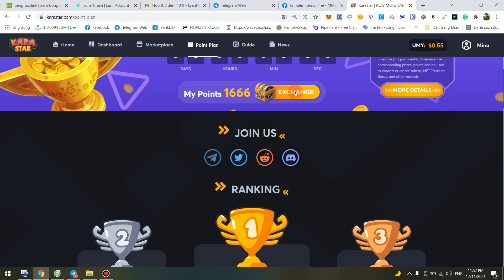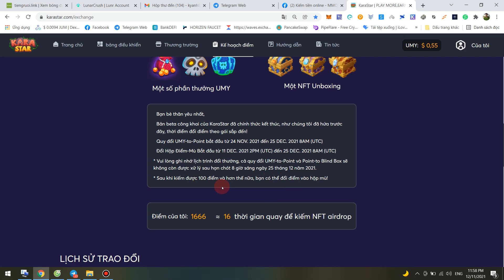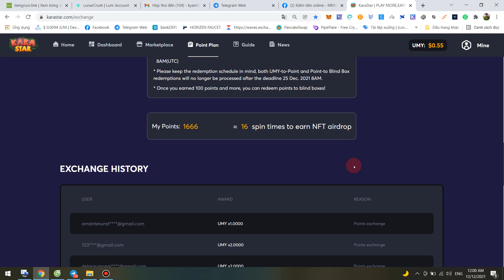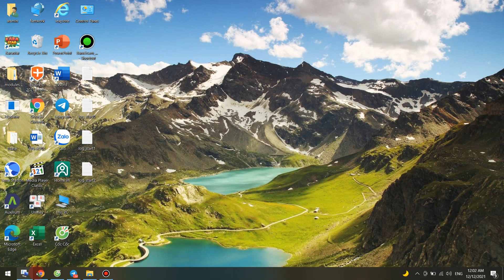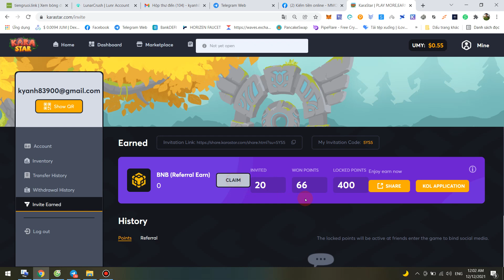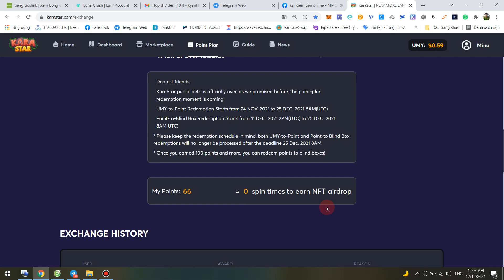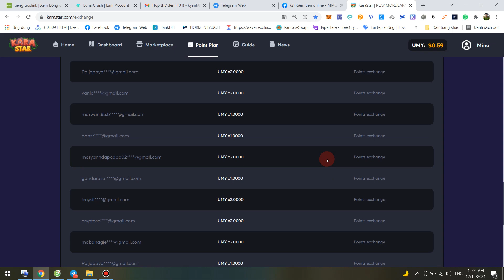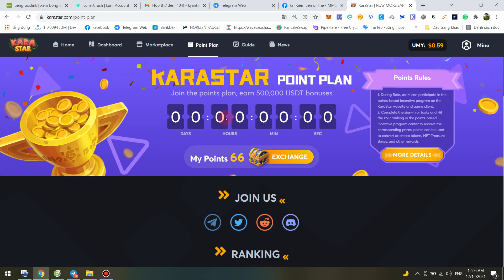UPDATE-Hướng Dẫn đổi point sang UMY dự án KaraStar- Nhanh kẻo hết hạn